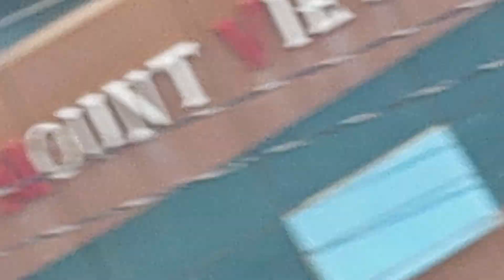GLOBAL WARNING AUR UTTARAKHAND CHAMPWAT.